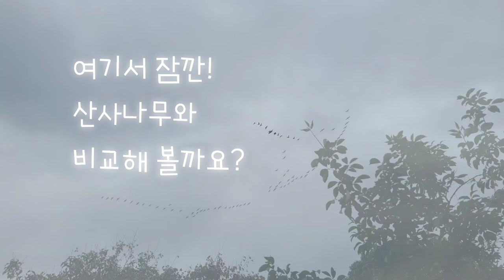동화책에 나올 것 같은 미국산사나무, 산사나무와 비교, Crataegus scabrida Sarg., Brainerd's Hawthorn, 빨간 열매 나무, 가시 많은 나무, 철새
*이름을 알면 보이는 우리 주변의 나무들 - 오늘은 긴 가시 그리고 잎에서 상큼한 사과향이 나는 미국산사나무를 만나 봅니다.
*백년이 넘은 오래된 산사나무는 영휘원에 있다.  천연기념물로 지정되기도 했었다.